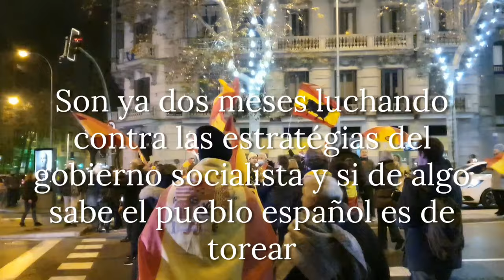España no se rinde en Ferraz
Gracias a los medios de comunicación por mentir una vez mas, llamandonos radicales y volviendo a poner el foco en Ferraz, porque alguien dió palos a una piñata llena de chucherías. Mientras tanto el gobierno socialista sigue utilizando a la Policía que pagamos todos para que impidan la libertad de manifestarnos, parece que siguen subestimando al pueblo español, somos mejores estrategas que este gobierno de delincuentes, puteros y cocainómanos. España libra una lucha por la Libertad y tened por seguro que ganaremos esta batalla.